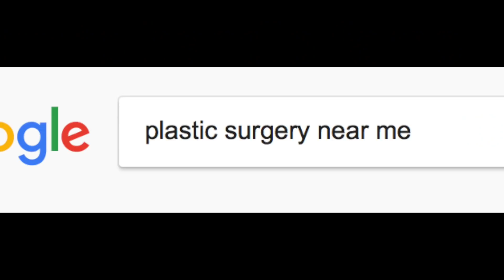best friend girlfriend (we're dating now): click to die